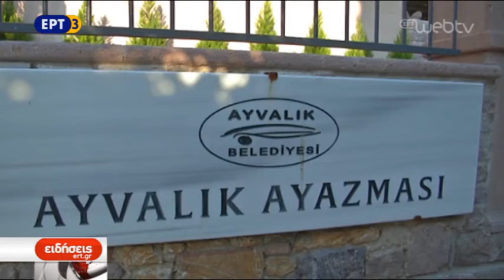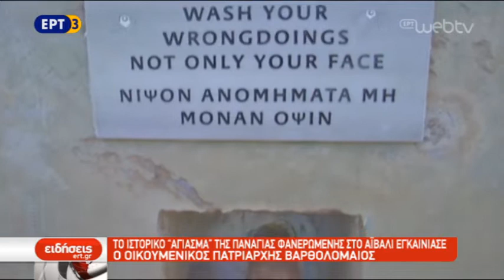Το "Αγίασμα" της Παναγίας Φανερωμένης στο Αϊβαλί εγκαινίασε ο Οικ. Πατριάρχης Βαρθολομαίος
Το ξακουστό «Αγίασμα» της Παναγίας της Φανερωμένης, ένα από τα σημαντικότερα
 προσκυνηματικά μνημεία  του Ελληνισμού της Μικράς Ασίας ανακαινίστηκε και τα εγκαίνια πραγματοποίησε ο Οικουμενικός Πατριάρχης Βαρθολομαίος. Πλήθος προσκυνητών -ανάμεσά τους απόγονοι Μικρασιατών προσφύγων από τη Λέσβο- μετέβησαν στο Αϊβαλί, για να προσευχηθούν
 και να γνωρίσουν από κοντά την ιστορία του θρησκευτικού μνημείου που ανακαινίσθηκε πρόσφατα από τον τοπικό δήμο.

ΡΕΠΟΡΤΑΖ ΑΝΑΣΤΑΣΙΑ ΣΠΥΡΙΔΑΚΗ